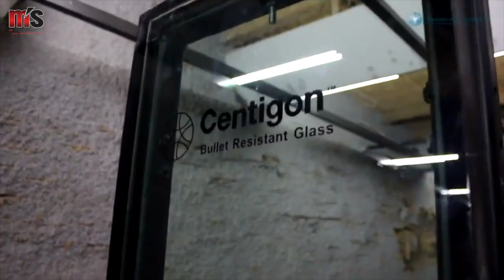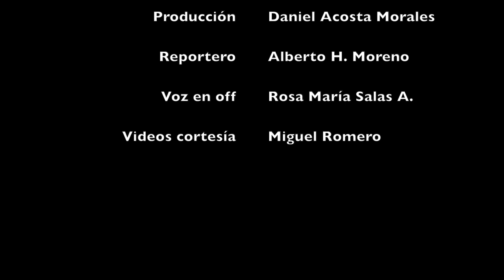Crece demanda de vehículos tácticos en América Latina | Centigon Security Group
La investigación y el control de calidad son pilares fundamentales para garantizar que el mercado del blindaje cumpla con su función primordial: salvaguardar la vida de las personas.
Estos pilares son parte de la filosofía de Centigon Security Group, asegura, Miguel Romero, director de operaciones en México de la Empresa